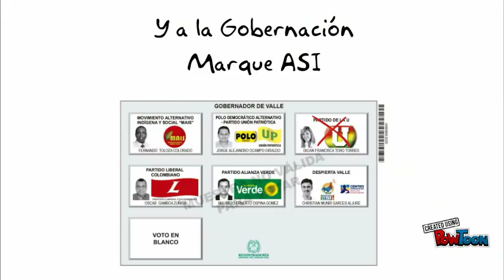Voten asi... Jaime Rios Alcalde